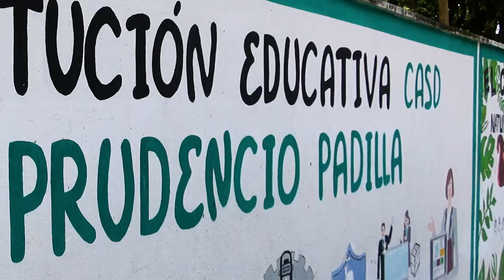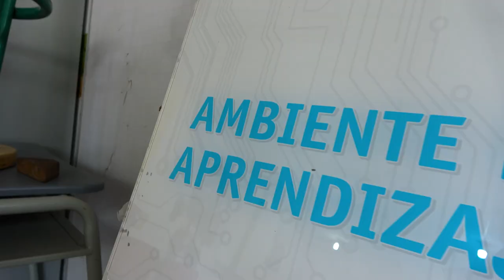Innovación con Semilleros STEM: 'la Institución Educativa José Prudencio Padilla' de Barrancabermeja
En Barrancabermeja, se estrena esta serie web que cuenta la historia de Lucho Arango, un pescador de la 'Ciénaga del Llanito' quien dio su vida por cuidar los recursos hídricos de la explotación minera ilegal.